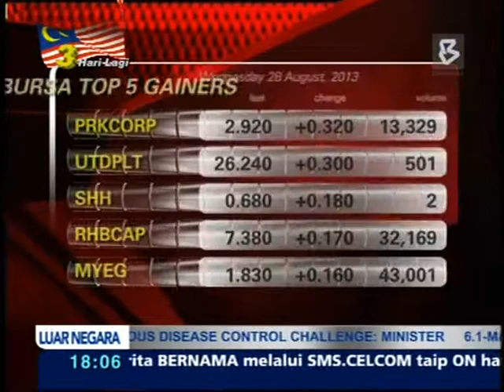28-08-2013-Bursa Slips as Ringgit Weakens